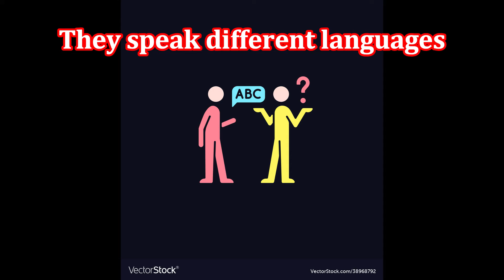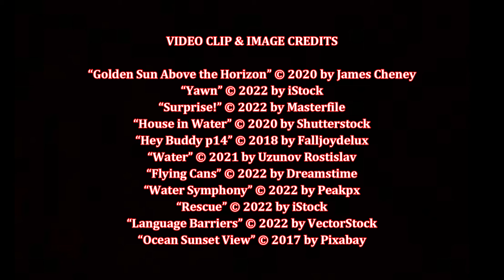Water, Water, by Cary Fagan (MPL Book Trailer 796)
Mooresville (Indiana) Public Library presents a book trailer featuring the children's novel, "Water, Water," by Cary Fagan (illustrated by Jon McNaught).